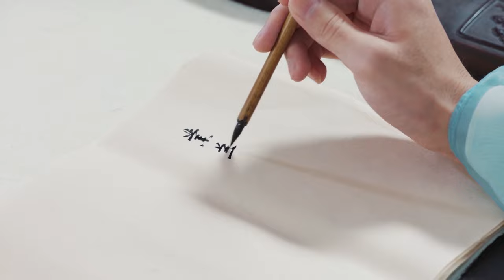EP13 Fall into Unyielding Love | Brave General Time-Travels to Prevent War and Falls for Minister💘